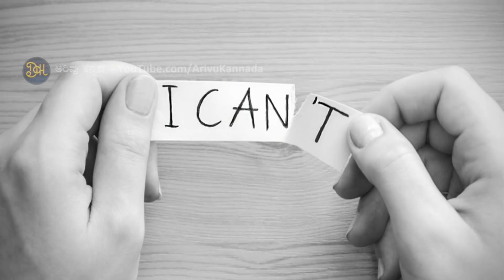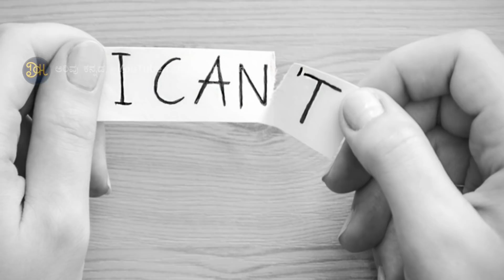ಮನೆಯೊಳಗೆ ನಕಾರಾತ್ಮಕ ಶಕ್ತಿ ಬರುವುದಕ್ಕೆ ಈ 4 ತಪ್ಪುಗಳೆ ಕಾರಣ..!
ಮನೆಯಲ್ಲಿ ಎಲ್ಲವೂ ಧನಾತ್ಮಕವಾಗಿದ್ದರೆ ಆಗ ಯಾವುದೇ ರೀತಿಯ ಸಮಸ್ಯೆಗಳು ಬರುವುದಿಲ್ಲವೆಂದು ಹೇಳಲಾಗುತ್ತದೆ. ಇದಕ್ಕಾಗಿ ಕೆಲವೊಂದು ಕ್ರಮಗಳನ್ನು ಹಿಂದಿನಿಂದಲೂ ನಮ್ಮ ಹಿರಿಯರು ಅಳವಡಿಸಿಕೊಂಡು ಬಂದಿದ್ದಾರೆ. ಇದು ನಮ್ಮ ಮನೆಯಲ್ಲಿ ಧನಾತ್ಮಕ ಶಕ್ತಿ ಉಂಟು ಮಾಡುವುದು. ಅದೇ ರೀತಿಯಾಗಿ ನಾವು ಮಾಡುವಂತಹ ಕೆಲವೊಂದು ತಪ್ಪು ಕ್ರಮಗಳಿಂದಾಗಿ ಮನೆಯಲ್ಲಿ ದುಷ್ಟಶಕ್ತಿಗಳು ಹಾಗೂ ನಕಾರಾತ್ಮಕ ಶಕ್ತಿಗಳು ಆವರಿಸಿಕೊಂಡು ಬಿಡುವುದು ಎಂದು ನಂಬಲಾಗಿದೆ. ಚಿತ್ರ ವಿಚಿತ್ರ ಘಟನೆಗಳು ಜಗತ್ತಿನಲ್ಲಿ ಯಾವಾಗಲೂ ನಡೆಯುತ್ತಲೇ ಇರುವುದು.
ಆದರೆ ನಾವು ಜೀವನದಲ್ಲಿ ಮುಂದುವರಿಯಬೇಕಾದರೆ ಹಾಗೂ ಒಳ್ಳೆಯ ಕೆಲಸಗಳನ್ನು ಮಾಡಬೇಕಾದರೆ ಧನಾತ್ಮಕ ಶಕ್ತಿಯು ಅತೀ ಅಗತ್ಯವಾಗಿರುವುದು. ಇದರಿಂದ ಧನಾತ್ಮಕ ಶಕ್ತಿ ಪಡೆಯಲು ಕೆಲವೊಂದು ನಿಯಮಗಳನ್ನು ಪಾಲಿಸುವುದು ಅತೀ ಅಗತ್ಯ. ನಮಗೆ ತಿಳಿದೋ ಅಥವಾ ತಿಳಿಯದೆಯೋ ಕೆಲವೊಂದು ಕೆಲಸಗಳನ್ನು ಮಾಡುತ್ತೇವೆ. ಇದರಿಂದ ನಕರಾತ್ಮಕ ಶಕ್ತಿಯು ನಮ್ಮ ಮನೆಯೊಳಗೆ ಬರುವುದು. ನೀವು ಮಾಡುವ ಯಾವ ಕಾರ್ಯಗಳಿಂದ ನಕರಾತ್ಮಕ ಶಕ್ತಿಯು ಮನೆಯೊಳಗೆ ಬರುವುದು ಎಂದು ನಾವು ತಿಳಿಯುವ...

Arivu Kannada
(ಅರಿವು ಕನ್ನಡ)